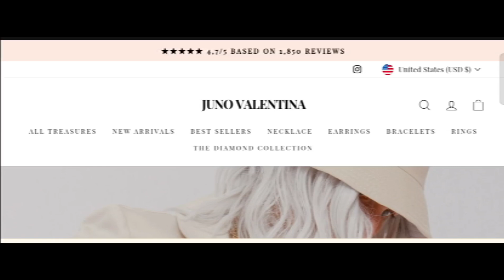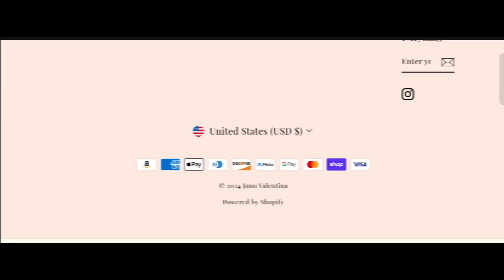Juno Valentina Shop Reviews (July 2024) Is Junovalentina.com Scam Or Legit? {With 100% Proof}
Juno Valentina Shop Reviews (July 2024) Watch Unbiased Review Now! | World Network

Do you want to know about Juno Valentina Shop Reviews? Watch this video till end because in this video you will get to know about the legitimacy of the site.

1. How to Refund on PayPal? Step-By-Step Guide on the Refund Policy

2. How to get a refund for a fraudulent credit card transaction

3. How to check whether a product is genuine or not?

WorldNetwork